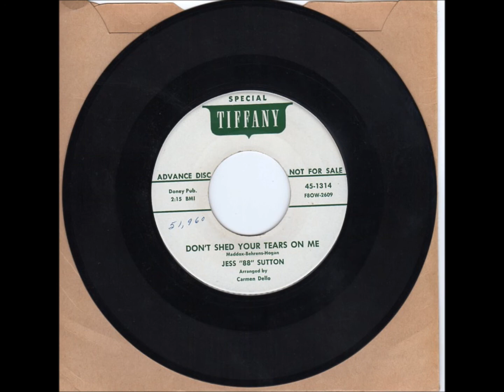Don't Shed Your Tears On Me - Jess 88 Sutton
If you love a honky tonk piano keyboard, this is it - The "harpsichord" sound you hear on this record is actually the "mandolin attachment" AKA "mandolin effect" found on some upright pianos. In its most common form (as here) it is a horizontal bar with a hanging "curtain" made of cloth or leather strips with metal tabs at the end, one for each piano hammer in the treble (not bass) section. When turned on by the pianist (usually by a piano pedal), the bar drops the tabs between the hammers and the strings, making the sound you hear here.(thanks to Great Pianists) and in perspective, pop music was only slowly being breached by R&B/Rock N Roll. You still had novelty instrumentals with unique instruments rolling in from nowhere - the age of the harpsichord being a cool instrument to throw down on a Rosemary Clooney track or  Quiet VIllage with jungle animals. Mitch Miller ruled Columbia.

Tiffany Records Promo 45-1314 - arranged by Carmen Dello(Chicago clarinet player and band leader for 50 years - real name: Carmen Delgiudice) Written in 1950 by Maddox, Behrens & Hogan

Flip side of I Ain't Got Nobody - also posted on my site

No rights Given or Implied - Just another piece of 1950s ear candy (just like I like 'em)